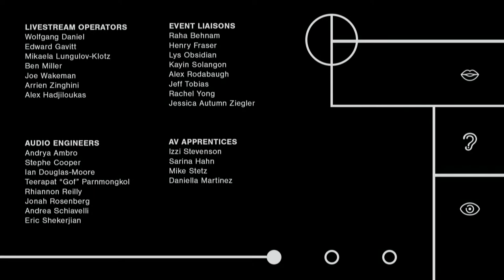Luke Stewart: Assassinations for Free Jazz Ensemble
February 21 is the anniversary of the assassination of Malcolm X. This is a performance of a composition entitled Assassinations – a reimagining of the effects of Malcolm, and other fallen leaders. With Irreversible Entanglements.

Luke Stewart – Bass, Composition
Aquiles Navarro – Trumpet, Electronics
Camae Ayewa – Voice, Electronics
Janice Lowe – Piano
Keir Neuringer – Saxophone, Percussion
Tcheser Holmes – Drums